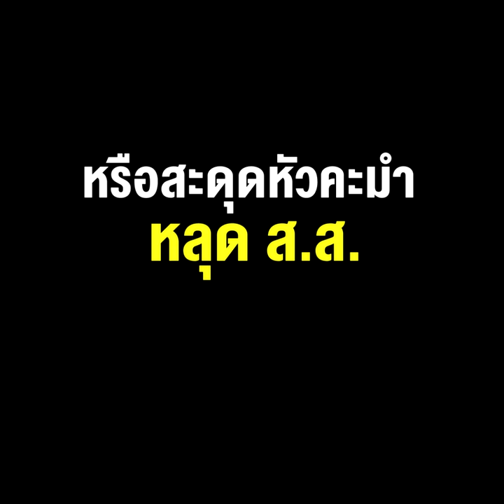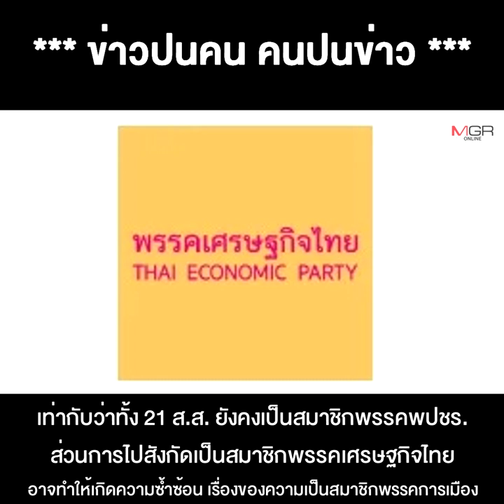นัดชี้ชะตา "ก๊วนธรรมนัส" ไปต่อ หรือสะดุดหัวคะมำ หลุด ส.ส. เดี๋ยวรู้กัน !!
14/02/2022 นัดชี้ชะตา "ก๊วนธรรมนัส" ไปต่อ หรือสะดุดหัวคะมำ หลุด ส.ส. เดี๋ยวรู้กัน !!